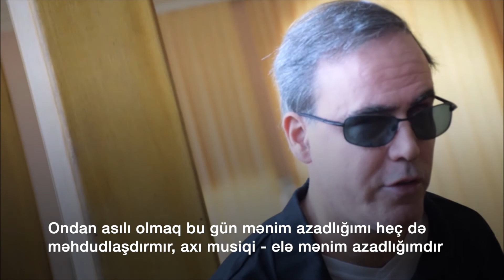1 вопрос: Тамаш Эрди